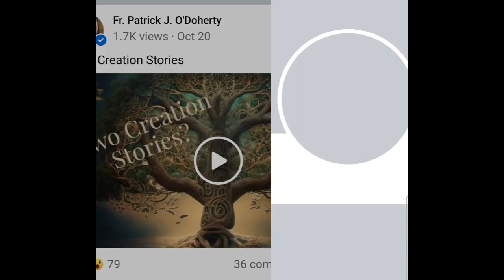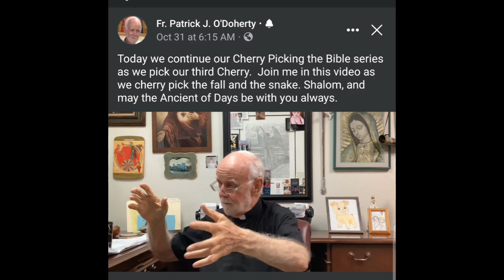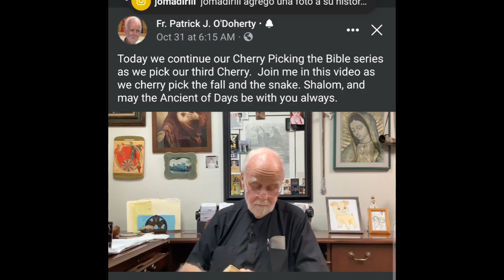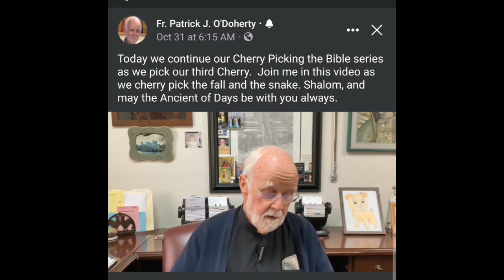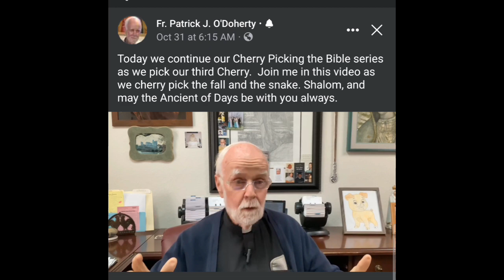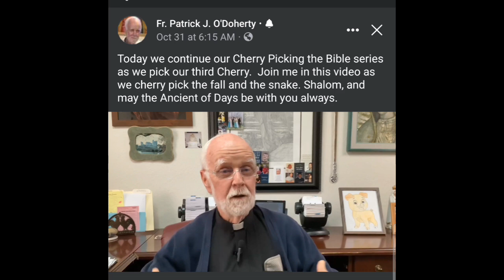Cherry picking the Bible; who was the snake in the garden of Eden?